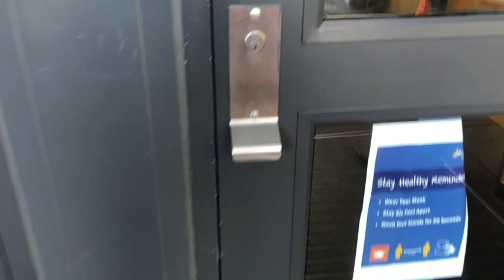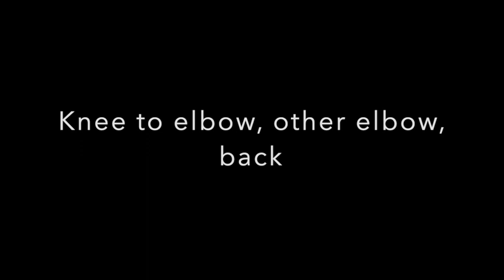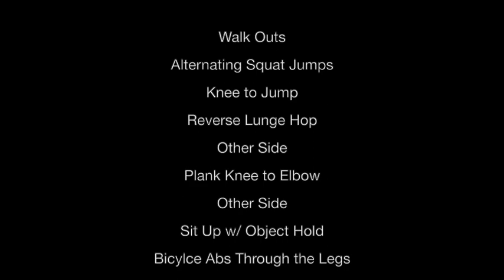XFGirlsCircuit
2008 ECNL girls perform circuit training workout